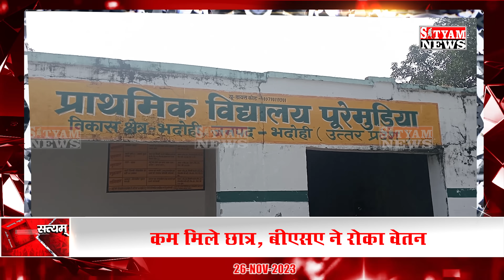BHADOHI जिले की आज की खबरे| भदोही 26 नवम्बर की खबर | BHADOHI SATYAM NEWS |BHADOHI 26 NOVEMBER NEWS